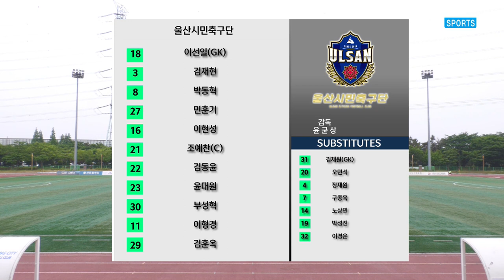H/Lㅣ[K3 League] 시흥시민축구단 vs 울산시민축구단 - 15R - 2022.06.04